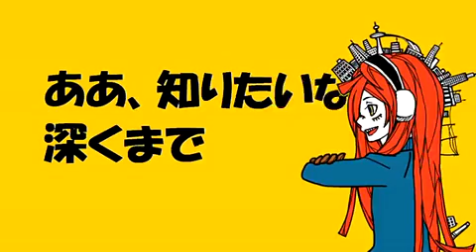Kasane Teto & Namine Ritsu - Matryoshka +mp3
Kasane Teto & Namine Ritsu singing Matryoshka